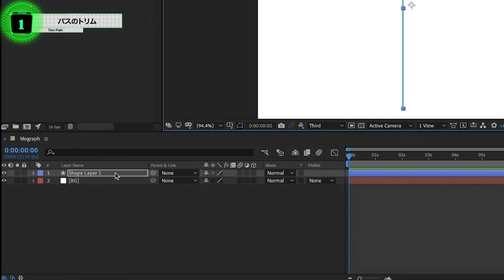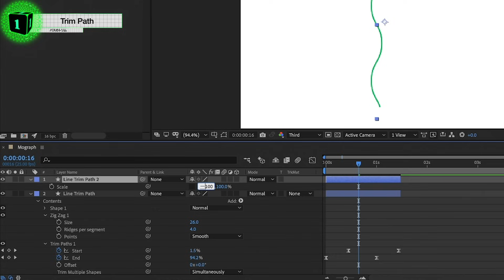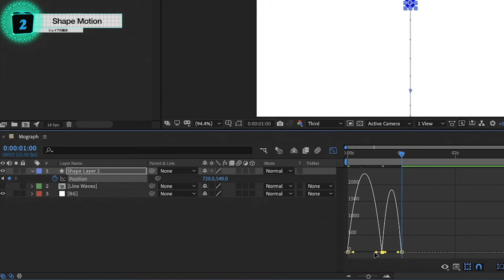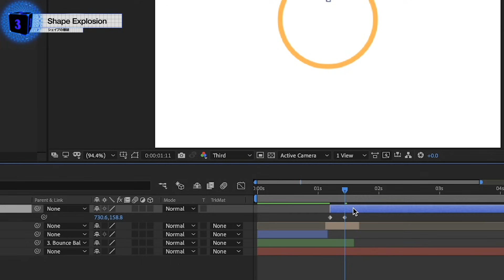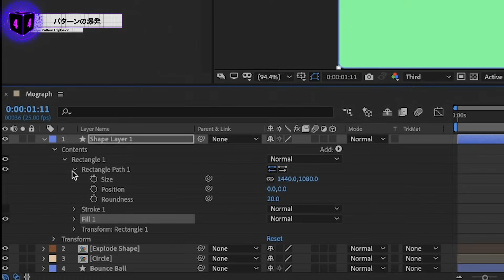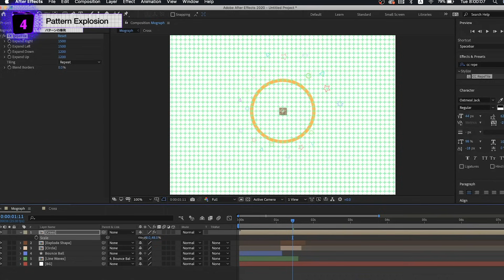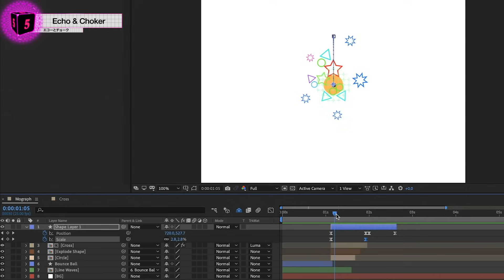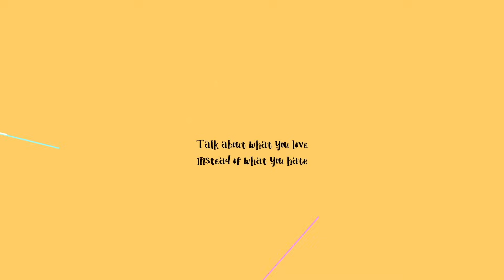19分で学ぶモーショングラフィックス6つの技と勉強法 / After Effects CC2020 使い方講座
▶️完成動画

📘【チャプター】
0:40 パスのトリムのアニメーター
4:20 シェイプのモーショングラフィックス
5:45 シェイプの爆発アニメーション
10:50 パターンを広げるアニメーション（CC Repetile & トラックマット）
15:00 エコーとチョークを使ったアニメーション
16:25 パスのトリムを重ねたトランジション
17:20 モーショングラフィックスの勉強法
18:00 今回のモーショングラフィックスのメッセージ

今回学習に使ったテンプレート配布サイト